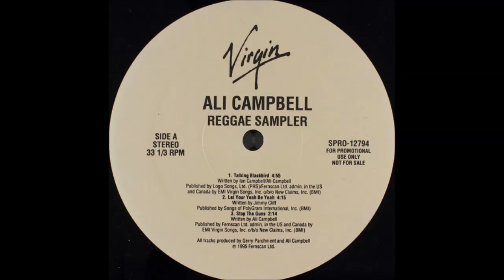Ali Campbell - Let Your Yeah Be Yeah Reggae Sampler Album Side A Track 2